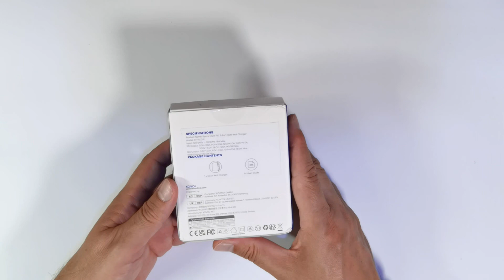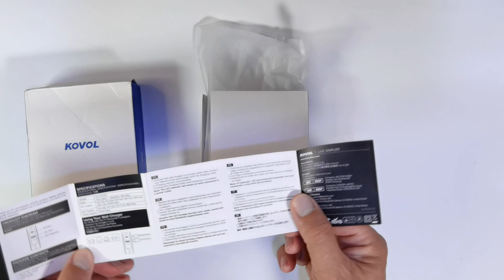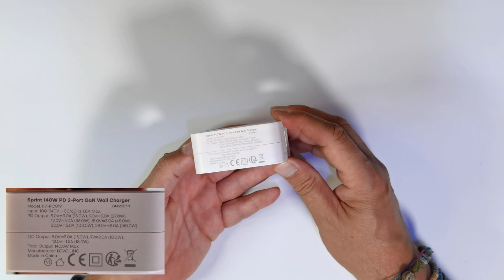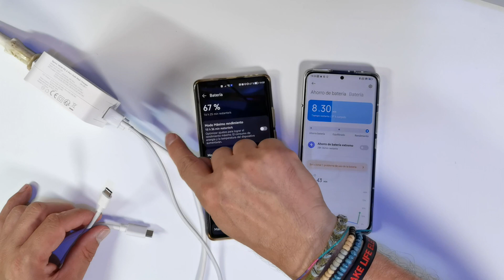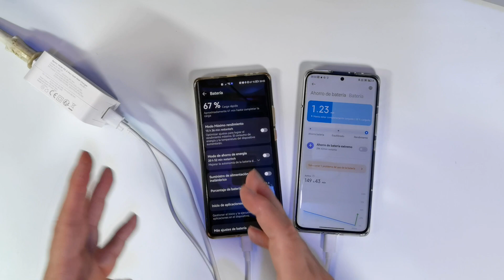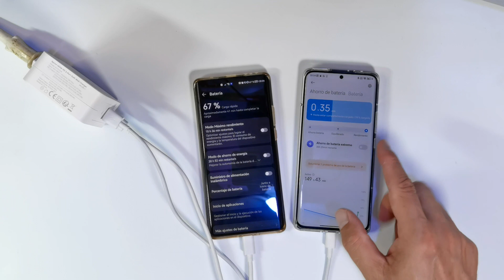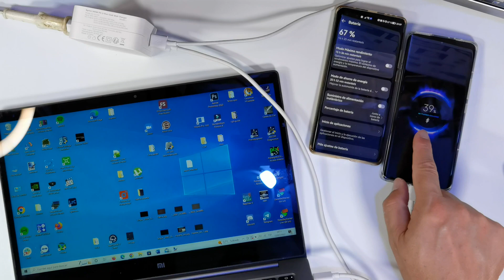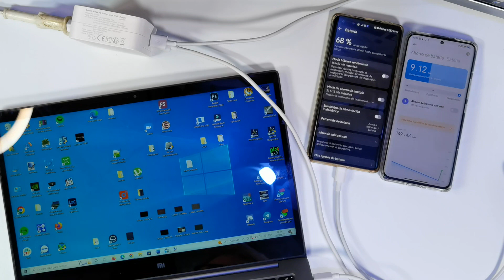✅ CARGADOR DE PARED KOVOL 140W GaN PD 3.1 / QC 3.0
Os presentamos el alimentador de pared Kovol Sprint 140W con tecnología Power Delivery 3.1 y Quick Charge 3.0. Posee 2 puertos, uno USB C que es capaz de ofrecer hasta 140W de potencia y uno USB A con potencia máxima de 18W.
Con este alimentador podrás cargar tu portátil mientras cargas otros dispositivos como smartphones, tablets o auriculares, por poner un ejemplo. Obviamente podrás cargar también 2 smartphones a la vez.
Su tecnología GaN (Nitruro de Galio) es segura, eficaz y hace que sea un dispositivo compacto.